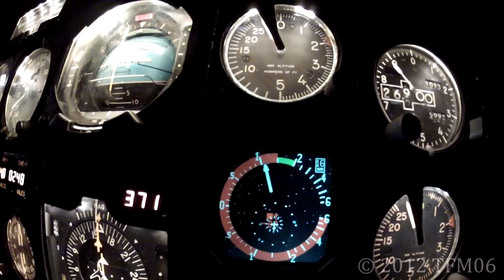[HD] Boeing 747-200 confusing TCAS RA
Practising TCAS RA manoeuvers during our MCC course in a Boeing 747-200 full-flight simulator. This one was quite confusing when the Resolution Advisory instructed to climb as we had just initiated a descend.

Recorded with a GoPro HD Hero 2 camera.
Rendered with Sony Vegas 10 Pro in 1080p.

- TheFlyingMan06 -